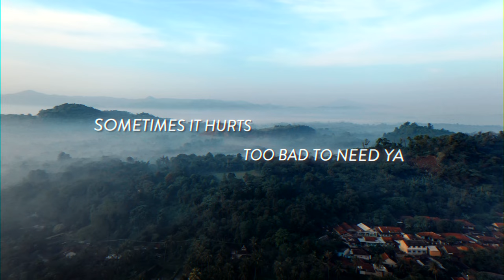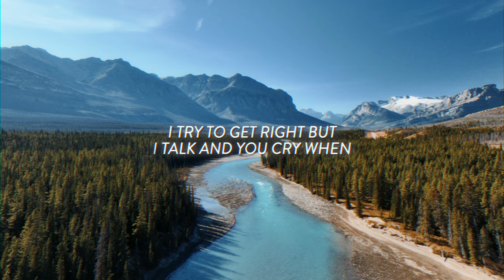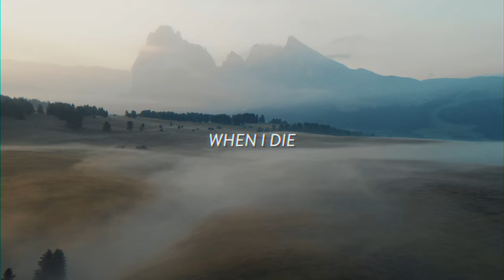Sam James - When I Die (Official Lyric Video)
“When I Die” is out now💛

Amazon Music